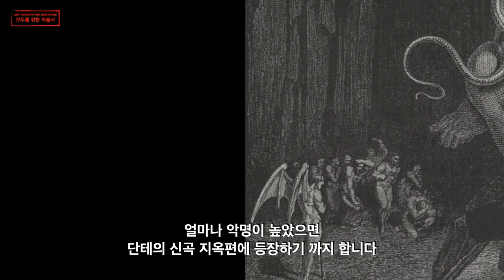선한 정부와 악한 정부에 대한 알레고리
giambologna.blog.me